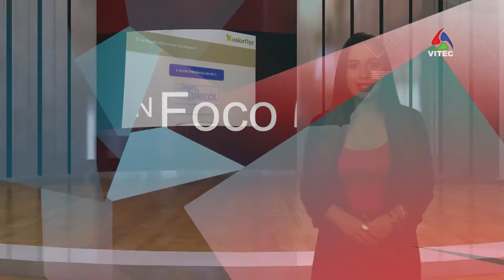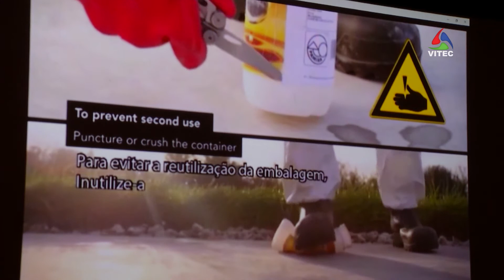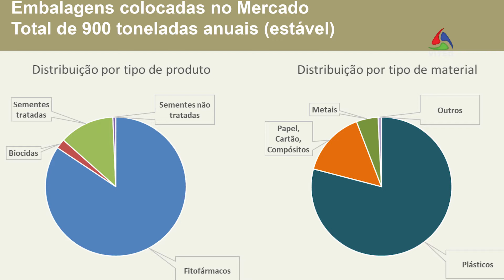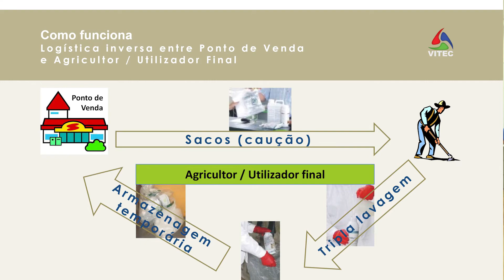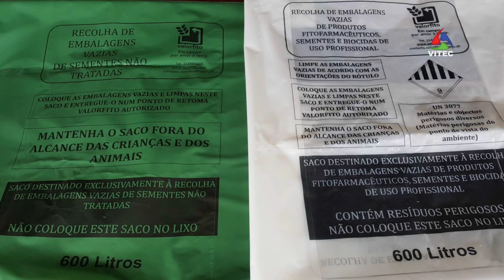Açores perto dos 50% de taxa de retoma de embalagens - InFoco 72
“Por amor à terra” é o seu lema. O Sistema Integrado de Gestão de Embalagens e Resíduos em Agricultura, de seu nome ValorFito pretende encontrar um destino adequado para os recipientes de produtos fitofarmacêuticos, biocidas e sementes gerados nas explorações agrícolas. Uma iniciativa que já vê resultados, este é o tema em destaque na edição nº 72 do InFoco.